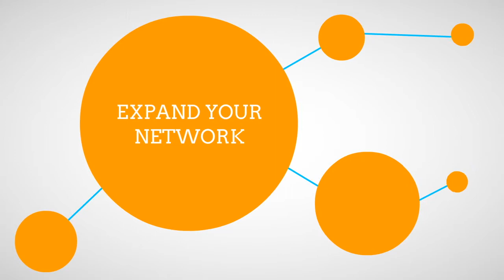Delaware Business First - Feb 16th, 2016 Mixer Promo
Delaware Business First is a resource dedicated to bringing together business owners and entrepreneurs in the Greater Brandywine Valley. Our group meet's on the 3rd Tuesday of each month at Sullivan's Steakhouse on 202 in Wilmington.